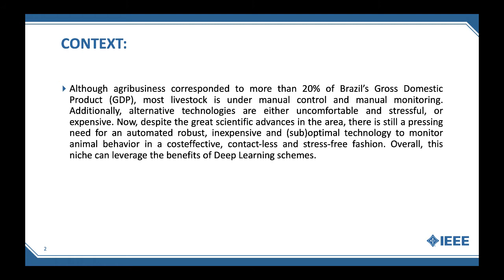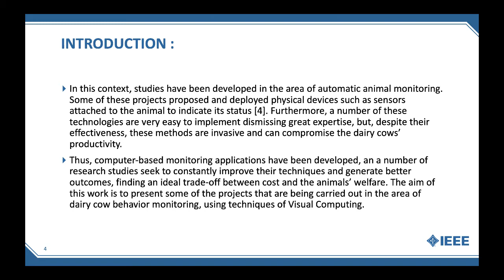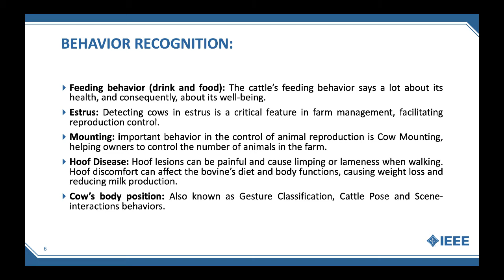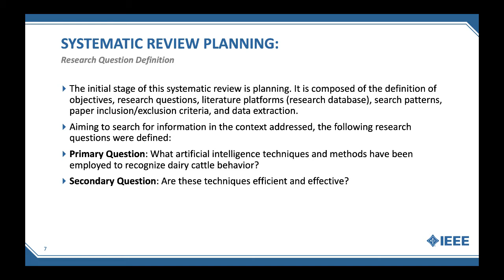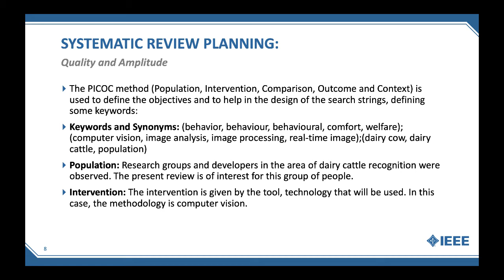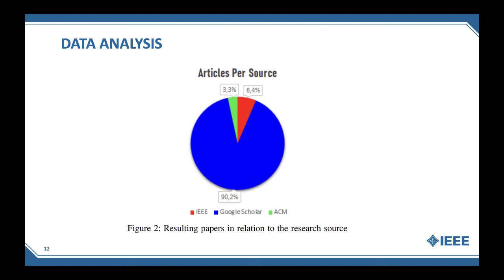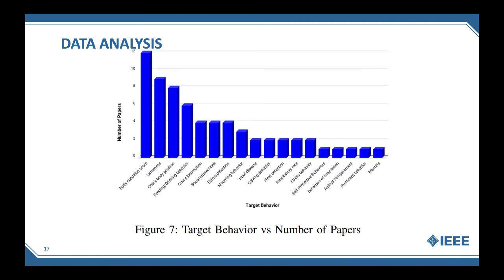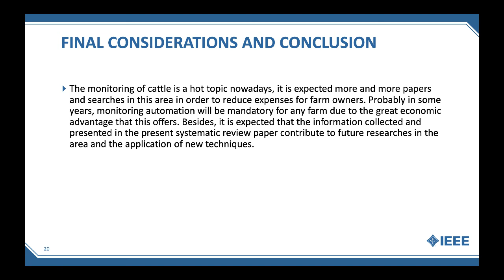Artificial Intelligence Monitoring of Dairy Cattle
Table of Contents:

00:00 - Artificial Intelligence in Support of Welfare Monitoring of Dairy Cattle
00:34 - CONTEXT:
01:59 - INTRODUCTION :
03:33 - INTRODUCTION :
05:20 - BEHAVIOR RECOGNITION:
06:48 - BEHAVIOR RECOGNITION:
08:30 - SYSTEMATIC REVIEW PLANNING:
10:00 - SYSTEMATIC REVIEW PLANNING:
11:54 - SYSTEMATIC REVIEW PLANNING:
12:38 - SYSTEMATIC REVIEW PLANNING:
12:55 - SYSTEMATIC REVIEW PLANNING:
12:56 - SYSTEMATIC REVIEW PLANNING:
14:16 - SYSTEMATIC REVIEW PLANNING:
14:57 - DATA ANALYSIS
15:45 - DATA ANALYSIS
16:50 - DATA ANALYSIS
17:30 - DATA ANALYSIS
19:04 - DATA ANALYSIS
20:26 - FINAL CONSIDERATIONS AND CONCLUSION
21:10 - FINAL CONSIDERATIONS AND CONCLUSION
21:49 - FINAL CONSIDERATIONS AND CONCLUSION